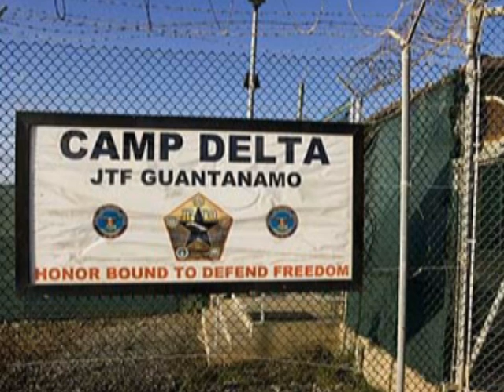11 09 911 B